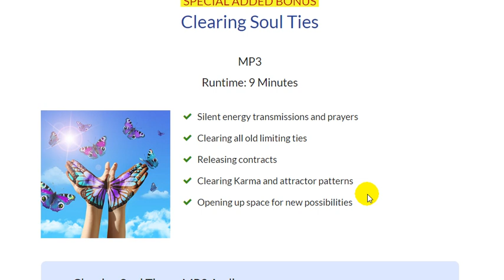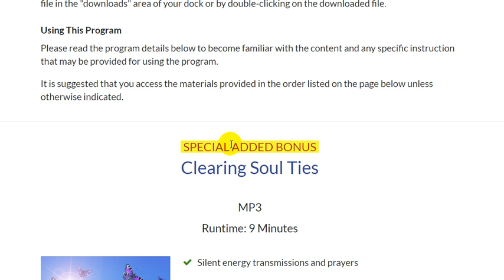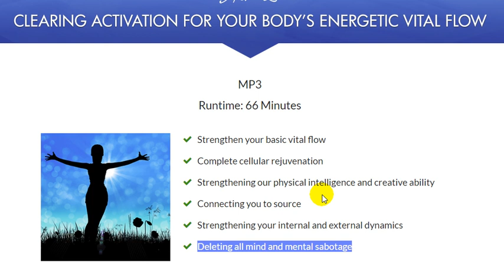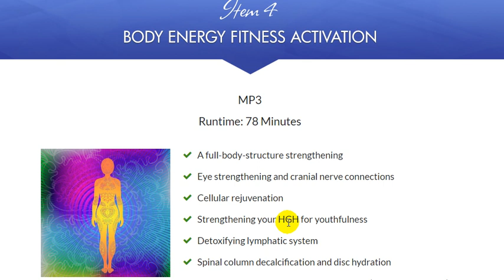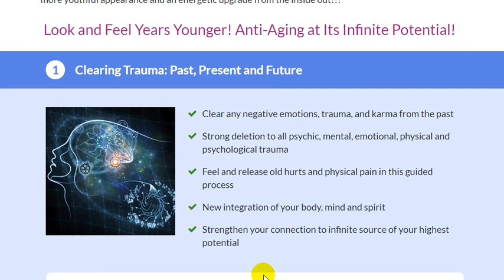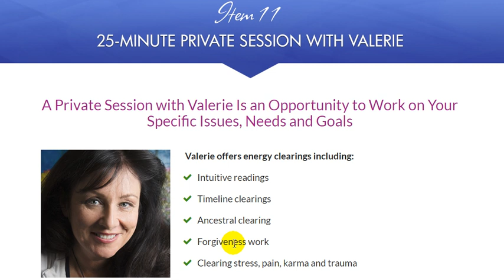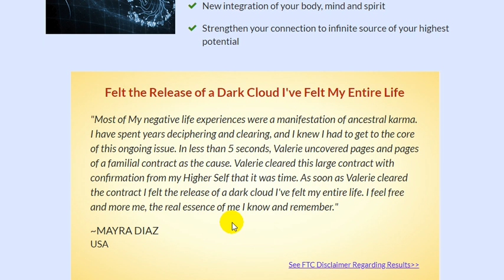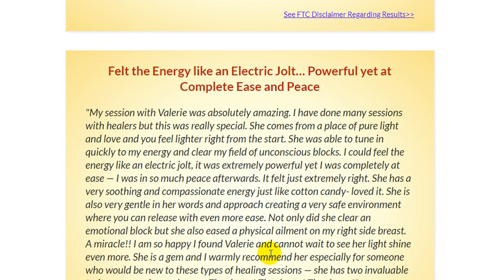Energy Clearing Experience - Clearing the Past Energy Blocks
Here is my experience with Energy Healing Valerie Pearson.   She clears the past by looking into your energy field and deleting blocks.